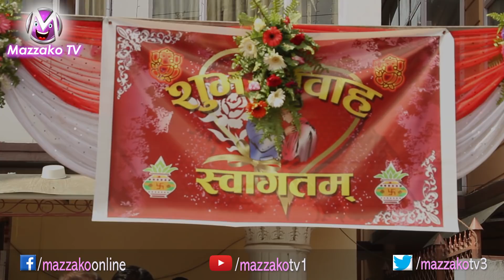Chhakka Panja 2 का नायक Swarup Purush Dhakal को बिहे : यी हुन् बेहुली || Mazzako TV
Category